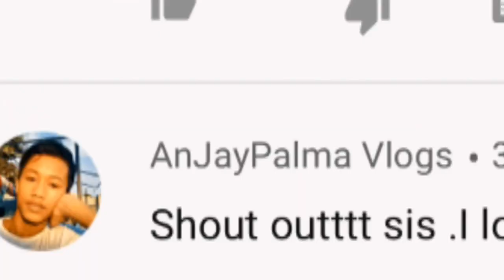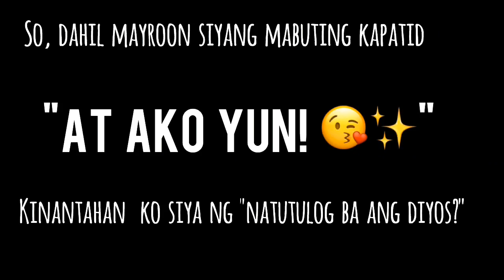TINULI NA AKO! HINDI AKO MASAYA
Hi Unicorn🦄
thank you sa panonood ❤️
sana nag enjoy ka, lablots

sana isupport mo parin ako kahit tapos mo na to panoorin i love you ❤️🍑😍😘
From the bottom of my gorgeous heart 😂❤️ I want to say I love you and thank you for always supporting me 😘 and para sa mga new subscriber ko Thank you kase nasikmura mo ang muka ko at boses ko 😉

       •Jonathan espinosa
   (Half human half gorgeous)